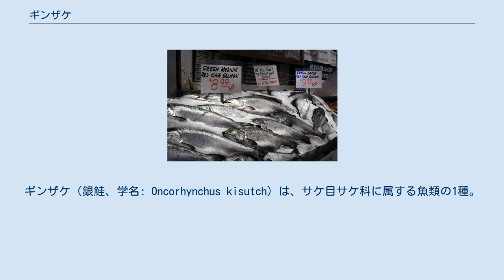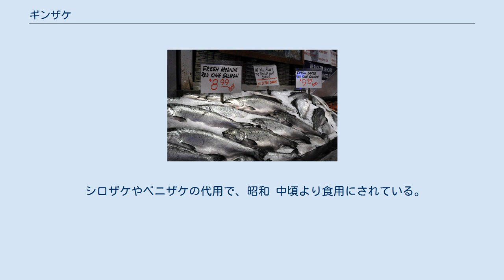ギンザケ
ギンザケ（銀鮭、学名: Oncorhynchus kisutch）は、サケ目サケ科に属する魚類の1種。
別名: コーホーサーモン、シルバーサーモン。
 天然ではロシア沿海地方から千島列島、アメリカ合衆国カリフォルニア州にかけての北部太平洋地域に生息し、北海道の河川には遡上しない。
外観はシロザケに似ているが、肌目が銀色で背部から尾にかけて小さな黒点を有する。
 河川の上流域まで遡上し、流れの早い浅瀬を選んで産卵する。
産卵は10月から翌年2月頃に行われる。
外観のみならず産卵行動もシロザケと基本的に似ていて、産卵床は湧水のある砂利層を好み形成する。
 産卵後2-3か月程度で孵化・浮上した稚魚は、1-2年間淡水生活をした後に降海して海洋生活へと移行するが、浮上後すぐに降海する個体もいる。
サクラマスのように川に残留する個体はほとんどいない。
河口付近に棲み、群れを作らずに流れの緩い深みで縄張りを作って生活する。
河川での餌は水生昆虫が中心。
 体長10-15cmくらいでスモルト化した個体は降海する。
降海は、アメリカでは4-5月、千島列島北部では7-8月。
3年から4年（海洋生活の開始後1年から2年）で成熟し、50cmから65cmにまで成長した後に母川回帰する。
日本での回帰個体の漁獲を目的とする放流は、1974年と翌年の標津川、1978年の伊奈仁川などがあるが、夏期の温度上昇のために定着しなかった。
以来、放流は行われていない。
 ごくまれに、迷いサケとなった遡上個体が北海道の河川で捕獲されることもある。
2011年の東北地方太平洋沖地震津波で養殖用の生け簀が大量に流出した直後には、三陸地方でも遡上が確認された。
 海洋では魚食性が強い と言われる雑食性で、主にイカを捕食する。
シロザケやベニザケの分布域よりやや南の海域に分布し、至適水温は9℃程度である。
また、表面水温16℃以上の海域では捕獲されたことがない。
 五大湖に移植されたほか、宮城県やチリでの海面養殖が行われている。
 市場に並ぶギンザケ かつてはオホーツク海やベーリング海での北洋漁業で捕獲されていたが、資源保護の為の漁獲量制限や操業海域の縮小などにより、捕獲はほとんど行われていない。
 成長が早い事から注目され、1976年に宮城県志津川湾で海面養殖が開始された。
1993年まではアメリカからの輸入卵を使用し、最盛期の1991年には27,000トンあまりが生産されたが、低価格なチリ産の影響を受けて低迷し、年間10,000トン程度の生産量となった。
さらに2011年、東北地方太平洋沖地震発生時の津波により、養殖施設に壊滅的な打撃を受けた。
 大手商社の三井物産は、チリの大手サケ養殖業者のマルチエキスポートと新会社を設立。
三菱商事もチリの養殖会社を総額100億円で買収した。
 スモルト化するまで淡水で養殖して海水順応させた後、生け簀で海面養殖する。
淡水でも成熟・産卵する。
餌には、スケトウダラのすり身を主原料とした配合飼料を使用する。
 海水温が18℃を超えると死亡する個体が増加し、21℃を超えるとほぼ全滅する。
 シロザケやベニザケの代用で、昭和 中頃より食用にされている。
養殖の普及と成長の早さから比較的安価であるのにもかかわらず脂が乗っていて美味なため、切り身、塩鮭、コンビニエンスストアのおにぎりなどによく用いられる。